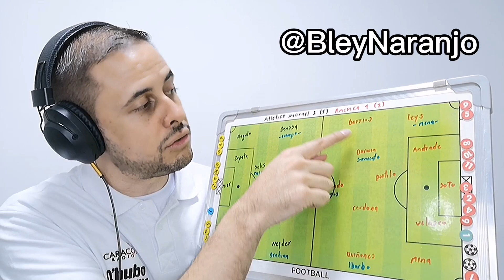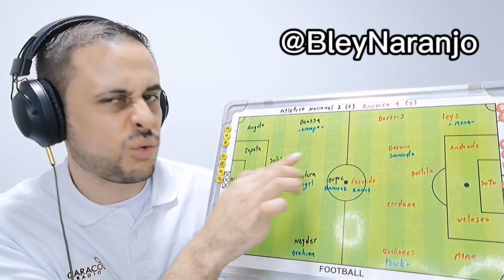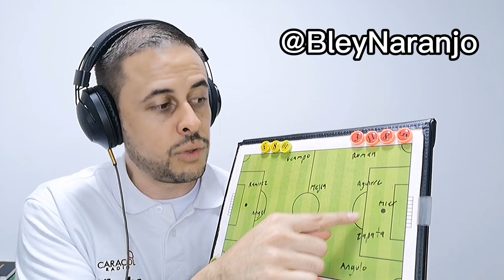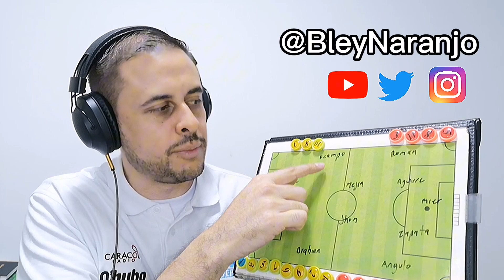Atlético Nacional 2 América 1 (global 5-2)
-Nacional ganó sobrado y clasificó a la siguiente fase.
-América con dificultades para ejecutar una buena propuesta.